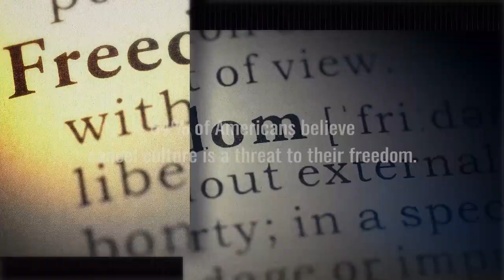God and Cancel Culture by Stephen E. Strang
64% of Americans believe cancel culture is a threat to their freedom.

This book will help you realize the seriousness of the battle before us and illuminate the present circumstance for the purpose of doing good-to bring hope. It will document what is happening in our country, how believers can respond, and why we can look expectantly to the future. This is the time for neither religious fatalism nor political inaction. No matter how bad things get in the culture or in government, the Bible is true and God has plans and purposes we don't understand-and in the end we win.